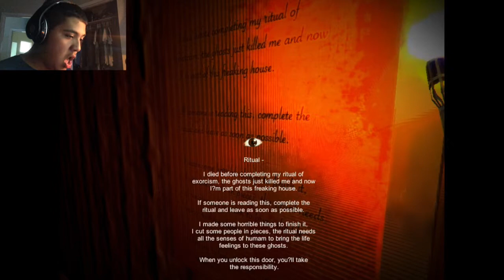GHOSTSCARES! | The Lost Souls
You stumble as you awaken to the sounds of whispering in your ears and you find yourself unable to coordinate or think of where you are. Your goal is simple. escape the unknown area. but you dont need to worry cause I got this!